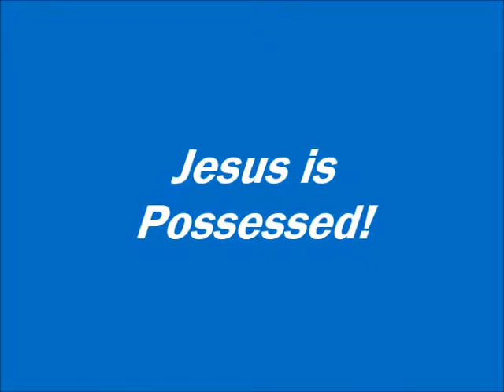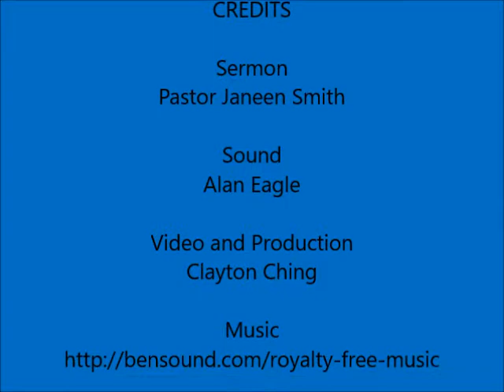Jesus is Possessed! Jun 10, 2018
The Sermon of Pastor Janeen Smith for the Third Sunday of Pentecost, June 10, 2018.  Given at Bethany Lutheran Church, Spanaway, Washington.